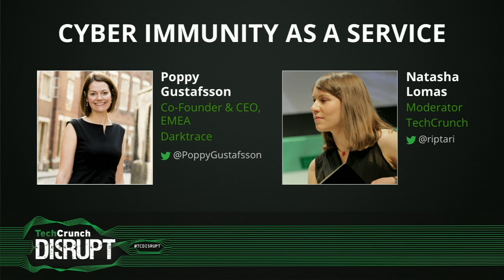Spies + Math == Darktrace at London Disrupt 2016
Poppy Gustafsson of Darktrace talks with Natasha Lomas about the company's intelligence background, how they prove their worth, and battling ransomware attacks.